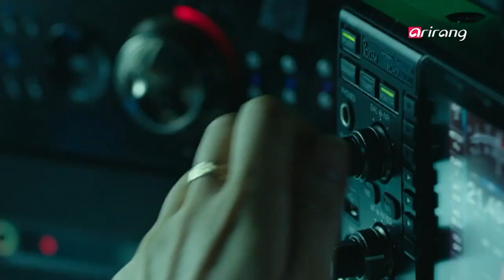Showbiz Korea _ Actress JIN Kyung(배우 진경)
[ SUPER SCENE STEALERS ]
Actress JIN Kyung
Every day, Korean movies and TV dramas moving into the global market shine light onto great acting talent – and we're not talking about the MAIN cast, we're talking about the skills of the SUPPORTING actors! These are the people who add the necessary zest to a production and we bring them to the forefront each week on HASHTAG, SUPER SCENE-STEALERS!